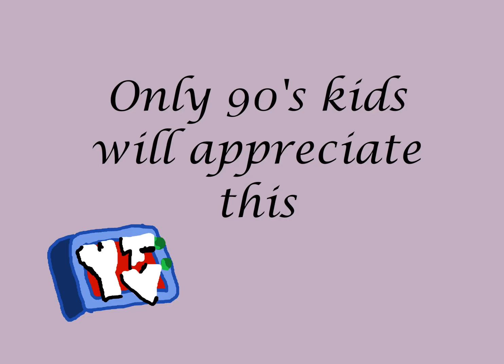Nanalan Blan Blan by : Andro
An homage to my (our) favourite show from the 90's and late 2000's because I (we) kept watching this show as adults for some reason. Nanalan was a great show and the man who voices every character on this show is a great guy.

As per usual, voices provided by RD Arts, a subsidiary of DC Films. It cost me (us) a pretty penny to buy this audio sample.